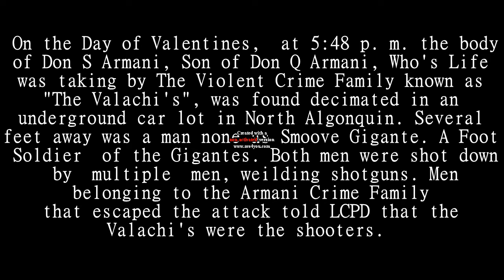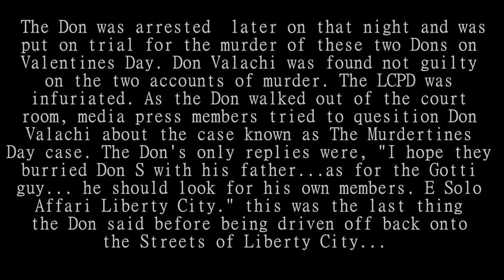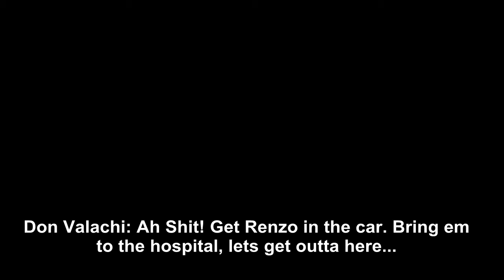Murdertines Day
Two Dons Die On Valetines Day...